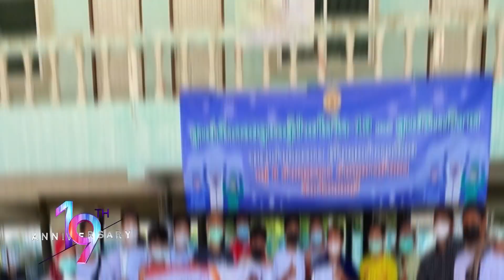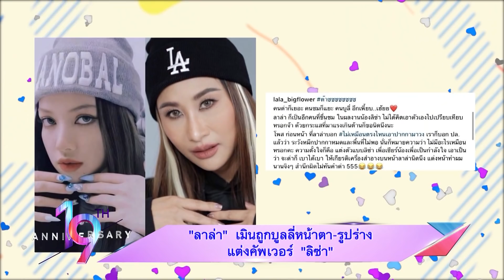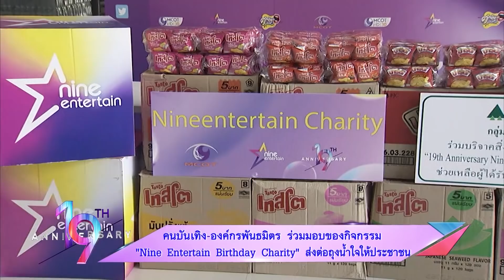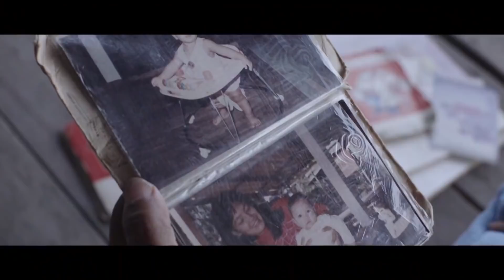รายการไนน์เอ็นเตอร์เทน 1 ต.ค.2564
“เจนนี่”สุดตื่นเต้นประกาศท้องแล้ว
“บอย พิษณุ” ดีใจหนักมาก ภรรยา “อแมนด้า”ตั้งท้องลูกคนแรก
“แพท” ตื่นเต้นเป็นกรรมการตรวจอุปกรณ์ออกรางวัลวันนี้
“พิ้งค์กี้-น้ำหวาน”คบผู้หญิงด้วยกันได้ ลั่นขอดูแลกันตลอดไป
“ลาล่า” เมินถูกบูลลี่หน้าตา-รูปร่าง แต่งคัพเวอร์ “ลิซ่า”
เมาท์มอยซอย 9 : “The Rube” ชวน“สุนารี” ถ่ายทอดความผูกพันผ่านเพลง “คนที่ถูกลืม”